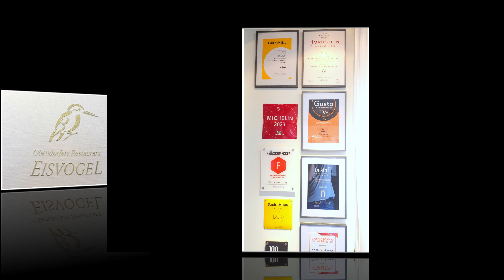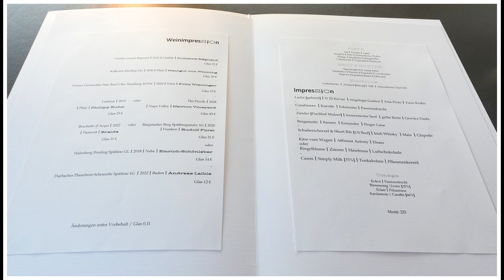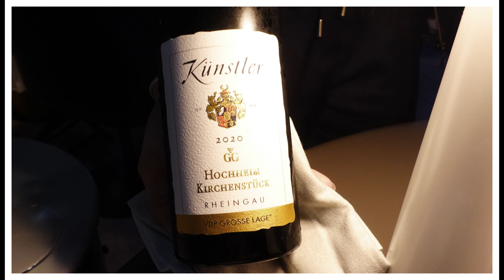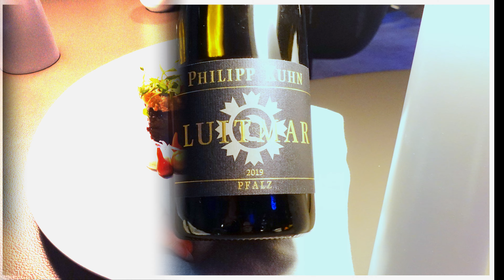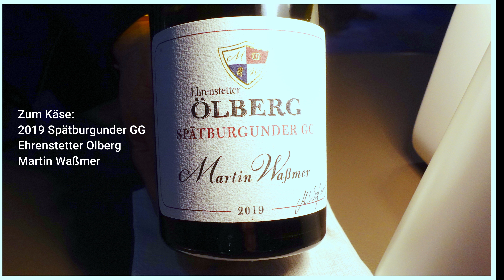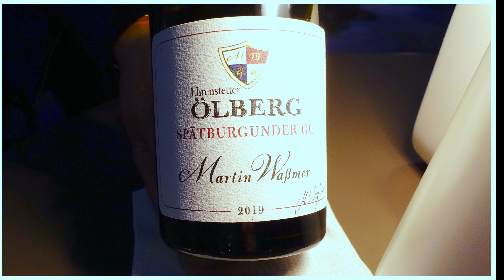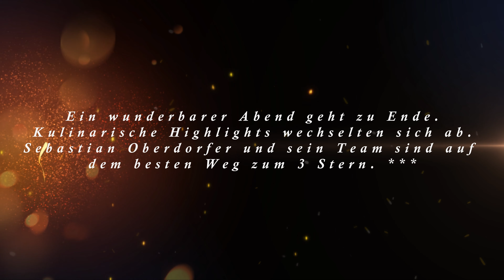Restaurant ,,Eisvogel ''im ,,Birkenhof' 'Spa & Genussresort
Restaurant ,,Eisvogel befindet sich Spa & Genussresort Birkenhof
Sebastian Obendorfer hat 2023   2 Michelin Sterne  verliehen bekommen.